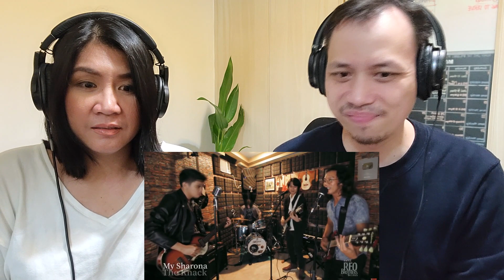MY SHARONA | REO BROTHERS MUSICAL DIRECTOR AND VOCAL COACH REACTS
To JOIN our SINGING LESSONS community, Click on this link and have free access to our free singing and music lessons online for everyone